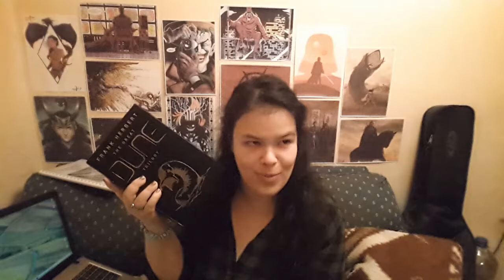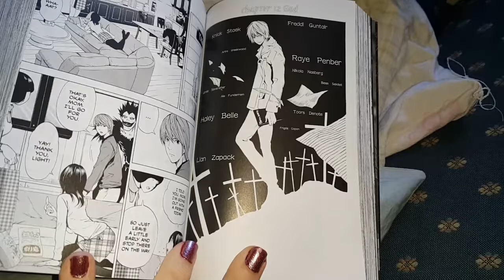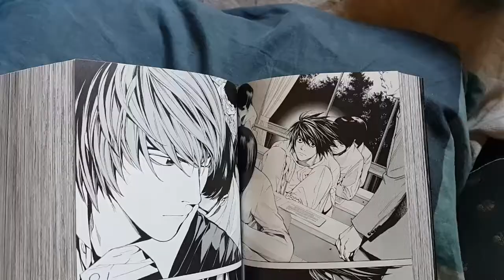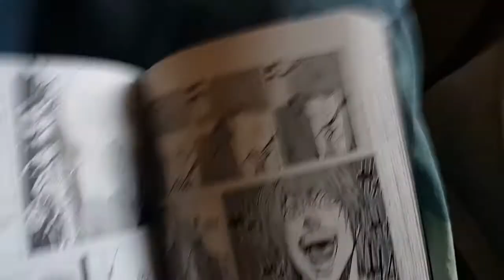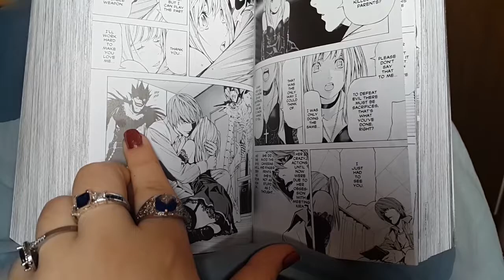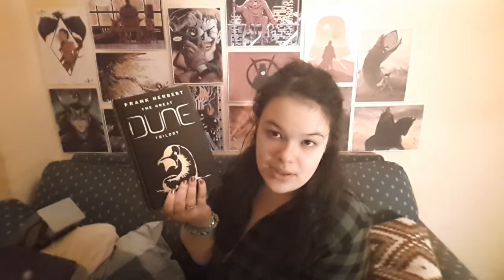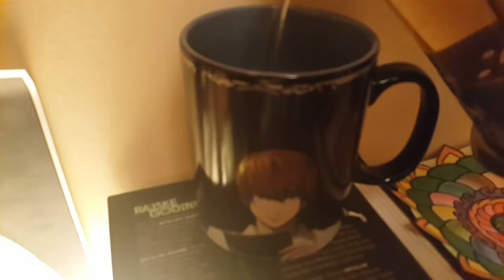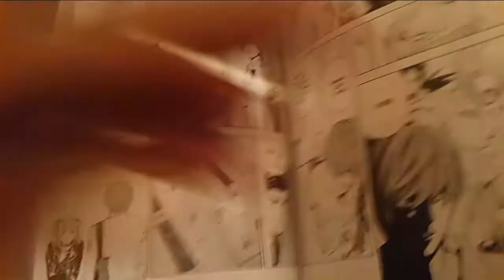😈READING VLOG 07 (deathnote, i go on a trip..)🌟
This was such a fun week! I adore Deathnote and it's been a while since I read it so doing so while in spooky season was superb. I hope you enjoy the mini clips of us rowing hehe